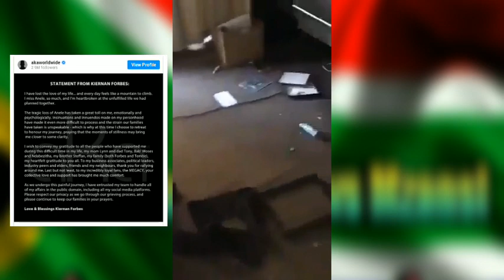Alleged Money Heist Gangstar Mohale Motaung comes for AKA...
Money Heist Gangstar Mohale Motaung comes for AKA...